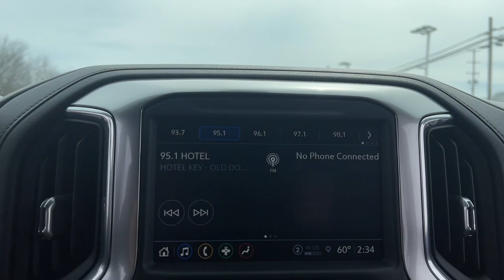2021 Chevrolet Silverado_1500 Davison, Flint Grand Blanc, Lapeer, Burton 6-31332BK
Silver Ice Metallic Used 2021 Chevrolet Silverado_1500 LT available in 800 N. State Rd., Davison, Michigan at Hank Graff Chevrolet. Servicing the Davison, Flint, Grand Blanc, Lapeer, Burton, MI area.

Silverado_1500 LT
2021 Chevrolet Silverado_1500 LT - Stock#: 6-31332BK

800 N. State Rd

10-Speed Automatic 4WD Black Cloth.brbrPriced below KBB Fair Purchase Price!brbr4WD 10-Speed Automatic 3.0L I6
All Star Edition Plus|Bed Protection Package|Cloth Rear Seat w/Storage Package|Convenience Package|Convenience Package II|Preferred Equipment Group 1LT|Trailering Package|Z71 Off-Road & Protection Package|Z71 Off-Road Package|2 USB Ports (First Row)|6 Speakers|AM/FM radio: SiriusXM|HD Radio|Premium audio system: Chevrolet Infotainment 3|Radio data system|Radio: Chevrolet Infotainment 3 Plus System|Radio: Chevrolet Infotainment 3 System|Rear Dual USB Charging-Only Ports|SiriusXM Radio|SiriusXM w/360L|Steering Wheel Audio Controls|Wireless Phone Projection|Air Conditioning|Automatic temperature control|Dual-Zone Automatic Climate Control|Electric Rear-Window Defogger|Front dual zone A/C|Rear window defroster|120-Volt Bed Mounted Power Outlet|120-Volt Instrument Panel Power Outlet|12-Volt Rear Auxiliary Power Outlet|Bluetooth For Phone|EZ Lift Power Lock & Release Tailgate|Power driver seat|Power Front Windows w/Driver Express Up/Down|Power Front Windows w/Passenger Express Down|Power Rear Windows w/Express Down|Power steering|Power windows|Remote keyless entry|Remote Vehicle Starter System|Steering wheel mounted audio controls|Universal Home Remote|Auto-Locking Rear Differential|Heavy Duty Suspension|Manual Tilt/Telescoping Steering Column|Off-Road Suspension|Speed-sensing steering|Traction control|4-Wheel Disc Brakes|ABS brakes|Dual front impact airbags|Dual front side impact airbags|Electrical Lock Control Steering Column|Front anti-roll bar|Front wheel independent suspension|Keyless Open & Start|Low tire pressure warning|Occupant sensing airbag|Overhead airbag|Power Door Locks|Brake assist|Electronic Stability Control|Hill Descent Control|Rear Vision Camera|Delay-off headlights|Fully automatic headlights|Panic alarm|Security system|Theft Deterrent System (Unauthorized Entry)|Electronic Cruise Control|Speed control|220 Amp Alternator|Engine Block Heater|Heavy-Duty Air Filter|All-Star Edition|Bumpers: chrome|Chevytec Spray-On Black Bedliner|Chrome Grille|Chrome Mirror Caps|Dual Exhaust w/Polished Outlets|Heated door mirrors|LED Cargo Area Lighting|Molded Black Splash Guards (LPO)|Power door mirrors|Rear step bumper|Rear Wheelhouse Liners|2 USB Ports|4.2 Diagonal Color Display Driver Info Center|4G LTE Wi-Fi Hot Spot Capable|All-Weather Floor Liner (LPO) (AAK)|Apple CarPlay/Android Auto|Chevrolet Connected Access Capable|Cloth Seat Trim|Color-Keyed Carpeting Floor Covering|Compass|Driver door bin|Driver vanity mirror|Front reading lights|Front Rubberized Vinyl Floor Mats|HD Rear Vision Camera|Heated Steering Wheel|Heated steering wheel|Illuminated entry|Leather Wrapped Steering Wheel|OnStar & Chevrolet Connected Services Capable|Outside temperature display|Overhead console|Passenger vanity mirror|Rear reading lights|Rear Rubberized-Vinyl Floor Mats|Standard Tailgate|Tachometer|Telescoping steering wheel|Tilt steering wheel|Trip computer|Voltmeter|10-Way Power Driver Seat w/Lumbar|40/20/40 Front Split-Bench Seat|Heated Driver & Front Outboard Passenger Seats|Heated front seats|Rear 60/40 Folding Bench Seat (Folds Up)|Split folding rear seat|Front Center Armrest w/Storage|Passenger door bin|Front Frame-Mounted Black Recovery Hooks|Hitch Guidance|Integrated Trailer Brake Controller|Alloy wheels|Wheel Locks (Set of 4) (LPO)|Wheels: 17 x 8 Bright Silver Painted Aluminum|Wheels: 18 x 8.5 Bright Silver Painted Aluminum|Wheels: 20 x 9 Painted Aluminum|Deep-Tinted Glass|Power Sliding Rear Window w/Rear Defogger|Variably intermittent wipers|3.23 Rear Axle Ratio|backup camera|bluetooth